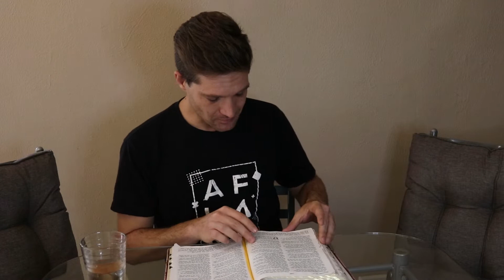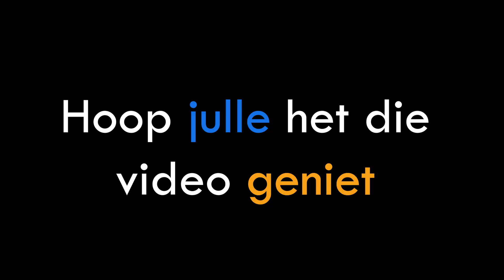(Afrikaans) Aflame Jeug - Wat is Paasfees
Ons gesels met ons tieners oor Paasfees